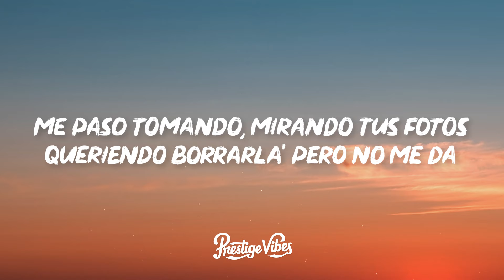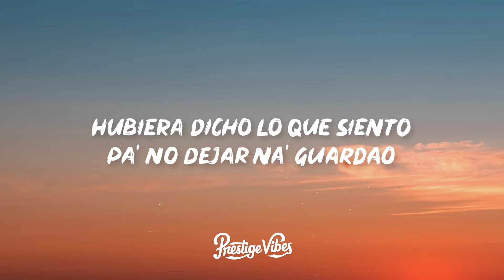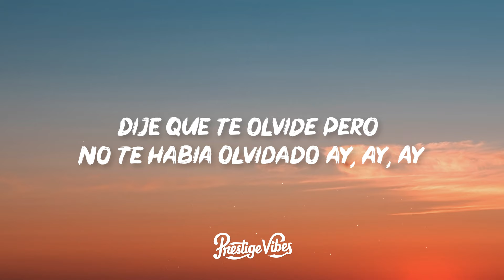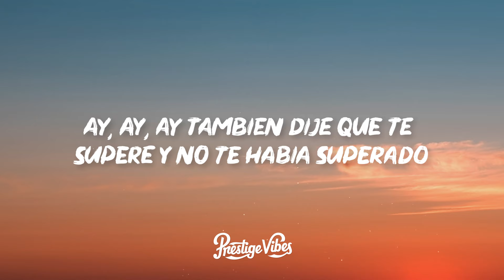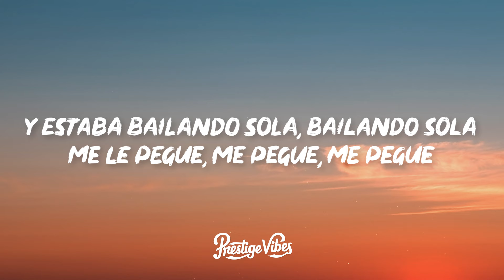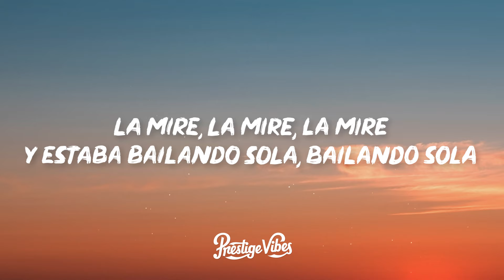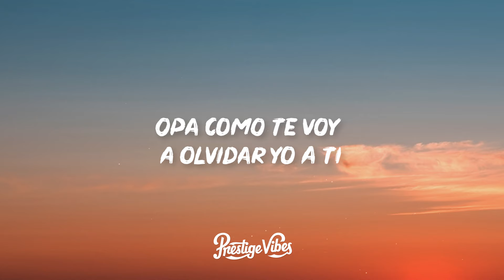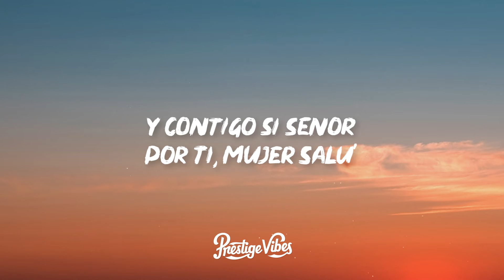Marshmello, Manuel Turizo - El Merengue (Letra/Lyrics)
🎤 Lyrics: Marshmello, Manuel Turizo - El Merengue

Salud